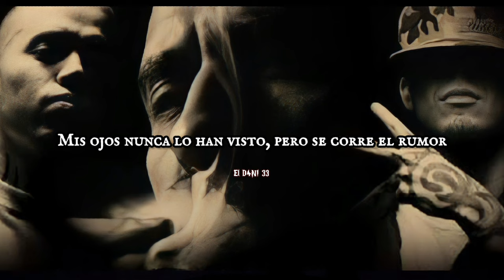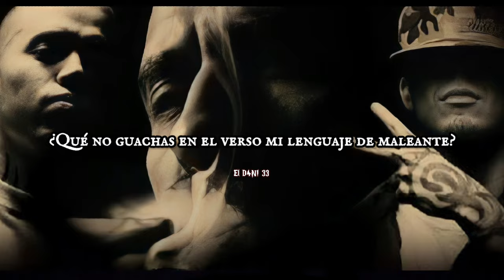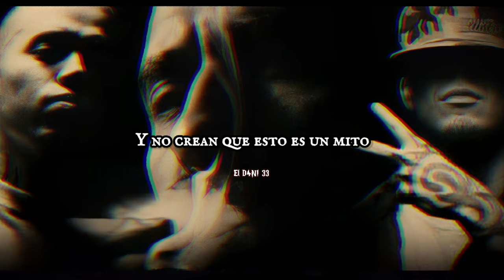Feria es Feria(Don de Dios)- Cartel de Santa ft. Mr Pomel (Letra)